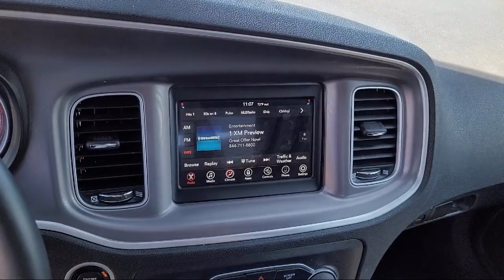2022 Dodge Charger SXT Sedan Merced Turlock Modesto Fresno Los Banos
2022 Dodge Charger SXT Sedan Stock Number: DR64558 Vin:2C3CDXBG7NH216486.

Give us a call at or visit our for more information about this or any of our other vehicles.

Razzari Chrysler Dodge Jeep Ram
1605 Auto Center Drive